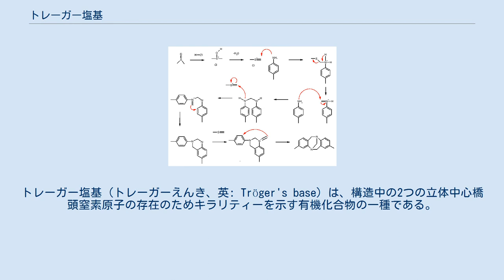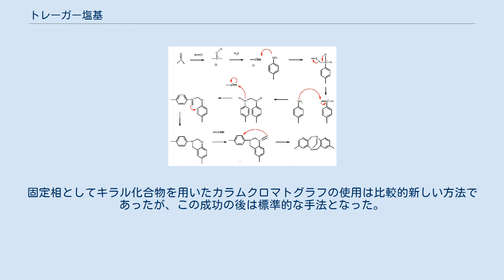トレーガー塩基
複素環式化合物_(架橋)
トレーガー塩基（トレーガーえんき、英: Tröger's base）は、構造中の2つの立体中心橋頭窒素原子の存在のためキラリティーを示す有機化合物の一種である。
本化合物は、1887年にユリウス・トレーガーによって酸性溶液中のp-トルイジンおよびホルムアルデヒドから初めて合成された。
分子構造の解明は1935年までかかった。
トレーガー塩基はホルムアルデヒドの代替物としてDMSOおよび塩酸、あるいはヘキサメチレンテトラミンを用いて調整することもできる。
 この反応におけるメチレン供与体としてのDMSOを用いた反応機構はプメラー転位のものと類似している。
DMSOと塩酸の相互作用により、求電子付加反応によって芳香族アミンと反応する求電子的なスルフェニウムイオンが得られる。
CH2Sが脱離し、得られたイミンが2つめのアミンと反応する。
2つめのアミンに対するスルフェニウムイオンの付加および脱離が繰り返され、イミン基が分子内芳香族求電子置換反応により反応する。
3度目のイミンの生成が繰り返され、反応はもう一方の芳香環との求電子置換反応により終了する。
 二環性骨格によって分子中の芳香環が硬く固定された配座に近接しているため、トレーガー塩基は分子ピンセットと考えることができる。
メチル基がピリジンアミド基によって置換された時、トレーガー塩基と脂肪族ジカルボン酸との間でホスト-ゲスト相互作用が起こる。
空洞の寸法はスベリン酸の包摂には最適であるが、より長鎖のセバシン酸あるいはより短いアジピン酸とは相互作用があまり好ましくないことが明らかにされている。
 トレーガー塩基の2つのエナンチオマー: (5S,11S)-エナンチオマー（上）および (5R,11R)-エナンチオマー トレーガーによる1887年の初の合成の後、本化合物の構造は不明であった。
トレーガーはこの新規化合物の構造を解明できなかったため、ヨハネス・ウィスリツェヌスはトレーガーの学位論文に平凡な成績を付けた。
いくつかの論文が本化合物の推定構造を提唱したが、1935年に本化合物の正しい構造が解明されるまでには48年がかかった。
後年に、トレーガー塩基の構造は分子中で炭素だけでなく窒素もキラル中心を形成することができることを実証するために用いられた。
窒素反転は通常エナンチオマー間の速い平衡を生じるが、配座ひずみによってこれを止めることができる。
トレーガー塩基においては、この反転がはもはや不可能であり、窒素原子がキラル中心となる。
エナンチオマーの分離は1944年にウラジミール・プレローグによって初めて行われた。
固定相としてキラル化合物を用いたカラムクロマトグラフの使用は比較的新しい方法であったが、この成功の後は標準的な手法となった。